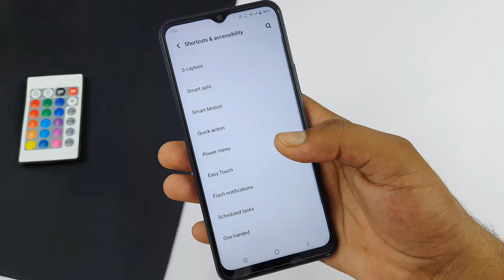vivo y16 incoming call flash light setting | vivo y16 me call aane per flashlight Kaise jalayen